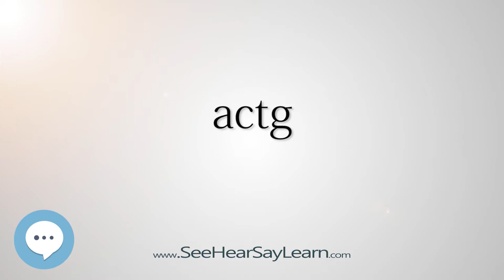actg (Every English Word Pronounced) 📕🔊🗣️😎✅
This video is about "actg".